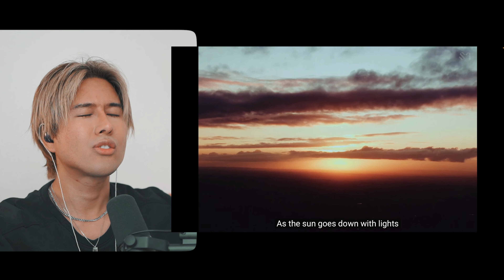Performer Reacts to JAEHYUN 'Horizon' MV (NCT LAB) | Jeff Avenue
➫ FOLLOW JEFF

➫ HI!